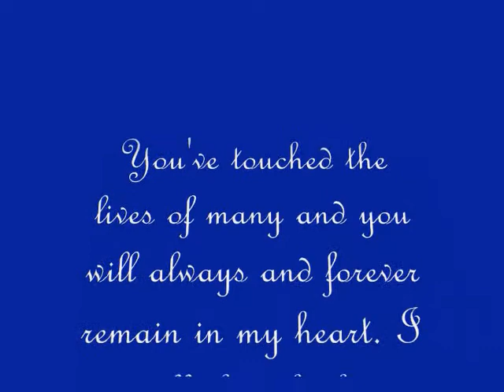Robby Mayasich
Rest In Peace Robby Mayasich 10/11/1991-03/02/2010.
You are in our hearts! We love you Robby, watch over us!